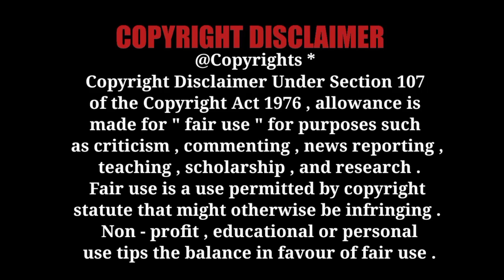🤗12th Board 2021 | पर बहुत बड़ी Update | सुप्रीम कोर्ट में अब सुनवाई शुरू होने वाली है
12th Board 2021 | पर बहुत बड़ी Update | CBSE Latest Updates | Supreme court updates 2021 | CancelAllBoardExam2021 | CBSE | CG | MP | UP | WB | etc | 12th बोर्ड Exam पर बड़ी Update

Credit by / Source by :-

🔴 Miss Mamta Sharma Mam ( Adv of The Supreme court )

Topic Cover :-

High level meeting on Education Minister

High level meeting on Union Education Minister

High level meeting Central Government and state Govt

Dr Ramesh Pokhriyal Tweet 22 may 2021

High level meeting all State education minister

High level meeting 2021

education minister meeting 2021

ramesh Pokhriyal Education minister live today

Bombay High court Pil Update

supreme court cbse news

supreme court cbse 2021

supreme court decision on cbse exams 2021

cbse supreme court

12th board exam 2021 news

today meeting education minister

CGBSE 12TH BOARD 2021

CBSE 12TH Board Exam Date 2021

12th board exam kab honge

12th board exam kab honge 2021

cbse 12th exam 2021 latest news

12th board exam date 2021

12th exam date 2021

PRABHATSOLUTION AllBoardExamLatestUpdates2021 HighLevelMeetingOnEducationMinistryCentralGovt23may2021Cancelcg12thboardexamnews 12thcgboardexam2021newstoday 12thboardexamkabhonge 12thboardexam kabhonge2021#cbse12thexam2021latestnews#cgboard12thexamdate#12thcgboardexam2021news#Cg12thExamDate#12thboardexamdate2021#12thexamdate#cancelclass12thboardexams2021